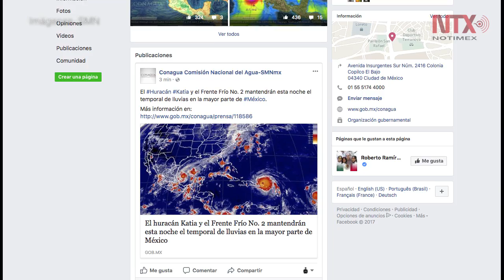Huracanes Katia y José se convierten en Categoría 1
El SMN reiteró su llamado a la población a mantenerse informada sobre las condiciones meteorológicas